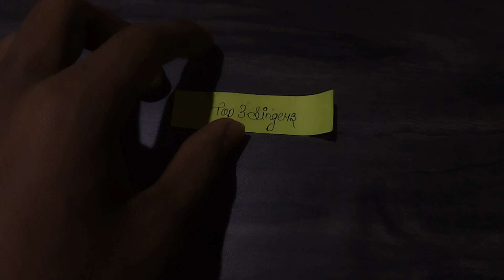शेनजुति हुई बाहर!😰, हेरान हुऐ सभी | indian idol 13 elimination today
Hello guys, in this video, I talked about indian idol 13 elimination today episode  where I predicted who will eliminate from Indian idol. hope you will enjoy this week episode of indian idol 13.

(Videos with that yellow label Recorded by Me)😀👍

Copyright Disclaimer under section 107 of the copyright Act 1976, allowance is made for “fair use”for purposes such as criticism, comment, news reporting, teaching, scholarship and research. fair use is a use permitted by copyright statute that might otherwise be infringing.